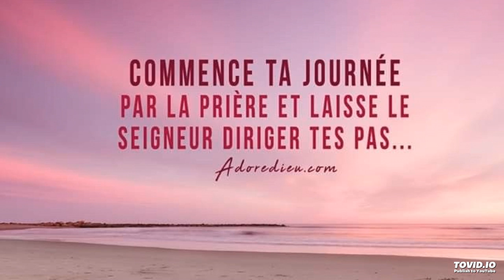David okit le goumin